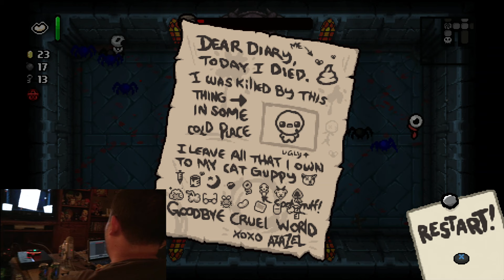The Binding Of Isaac: Rebirth - Episode ??? - Three Average Gamers+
A Secret Video For Loyal Fans